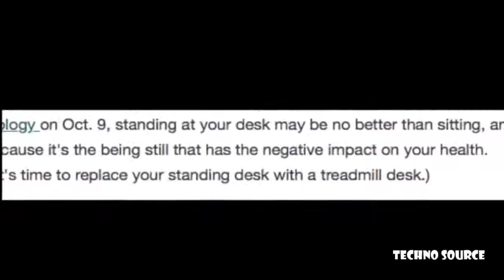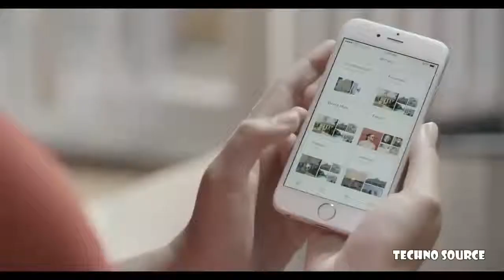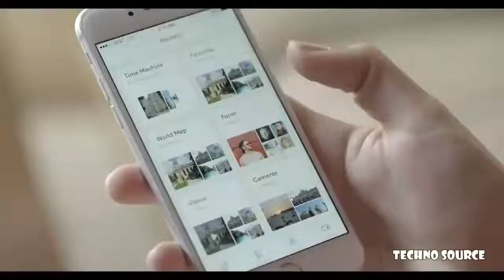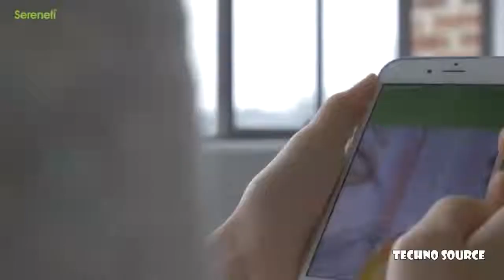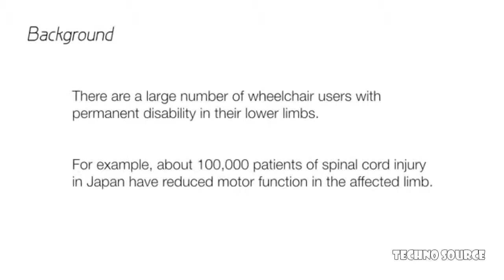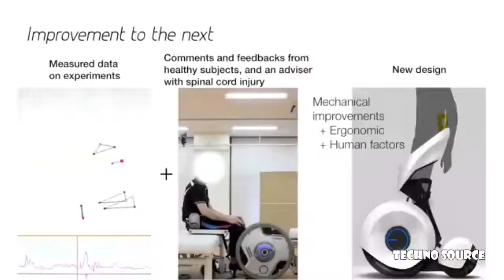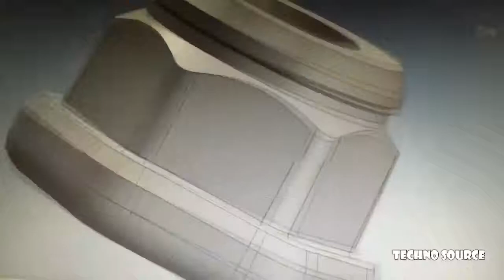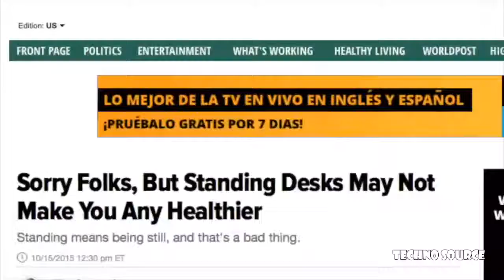7 New Eye-Catching Futuristic Gadgets 38